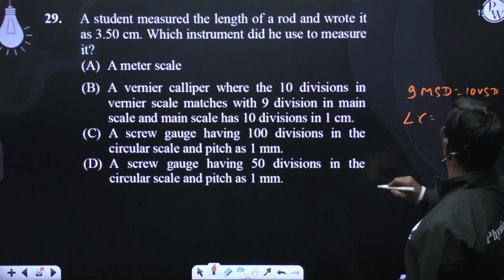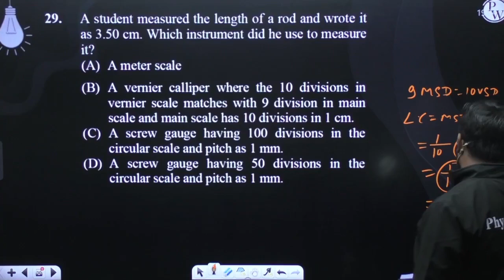A student measured the length of a rod and wrote it as 3.50 cm. Which instrument did he use to m....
A student measured the length of a rod and wrote it as 3.50 cm. Which instrument did he use to measure it?